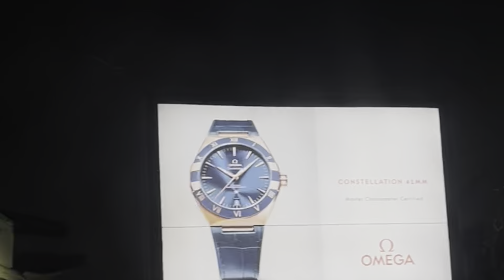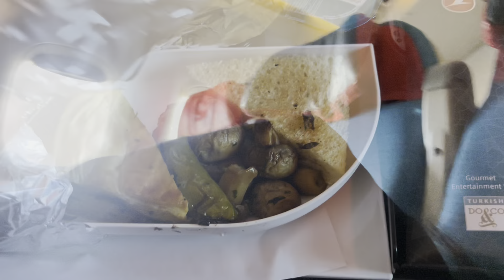India to Ukraine via Moldova | Full journey | MBBS STUDENT | INDIAN IN UKRAINE | WAR UPDATE UKRAINE